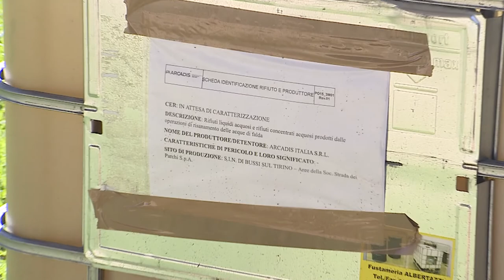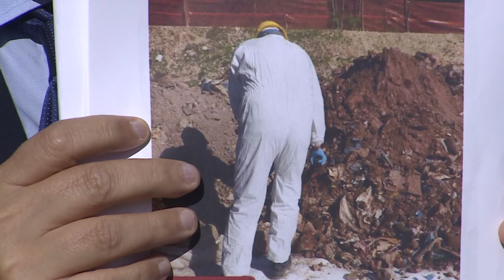Bussi. Arriva il nuovo capping, ma non la bonifica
Un nuovo capping, posto a spese della Edison, sarà posto entro dicembre sulle discariche 2A e 2B di Bussi sul Tirino. Il progetto di bonifica, però, non è stato definito, mentre sono terminati i lavori della Commissione d'inchiesta.